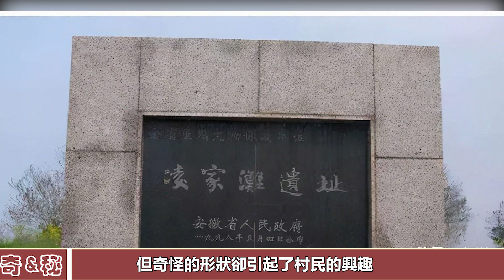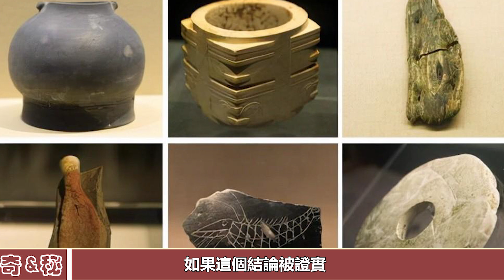顛覆了考古界的認知！卧佛地貌下巨大的寶藏，華夏文明最早的起源！華夏文明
顛覆了考古界的認知！卧佛地貌下巨大的寶藏，華夏文明最早的起源！